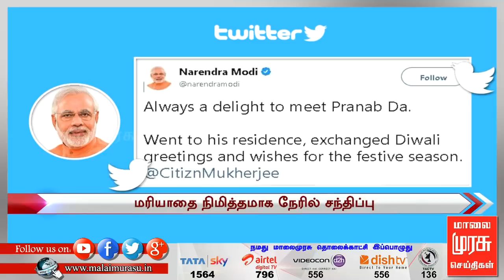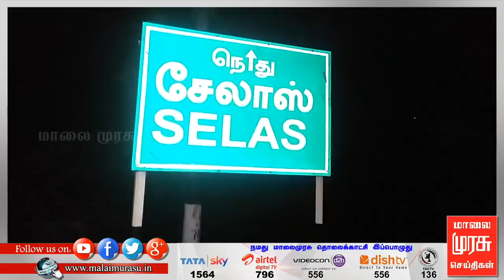9 மணி செய்திகள் | 9 am news | malaimurasu 11/11/2018